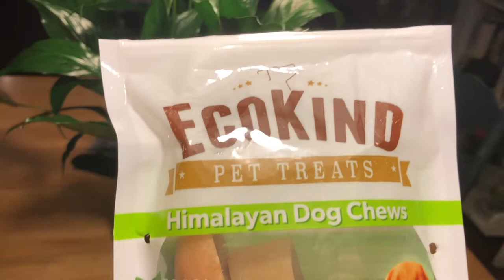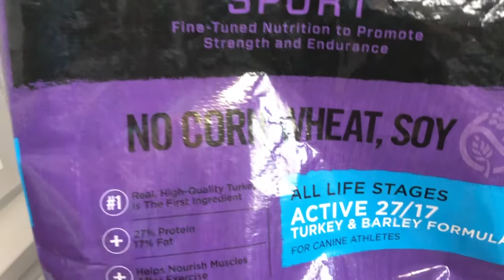Great Dane Mix Tape